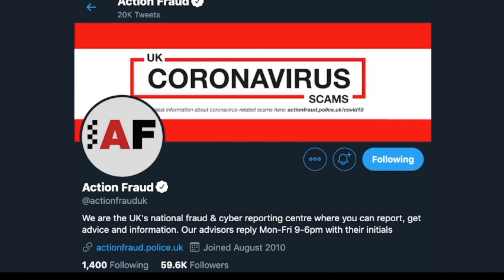Spotted a Suspicious Email? What to do with phishing emails..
Many of us are spending more time online.
Keep yourself and your family secure by following our top tips and advice.

Protect and insure yourself against the majority of attacks by getting certified with Cyber Essentials

Prepare for a cyber-attack easily and simply with Exercise in a box